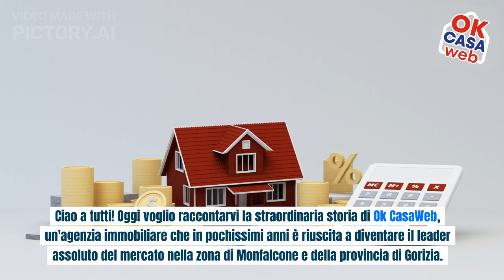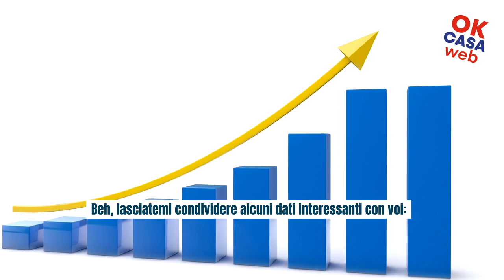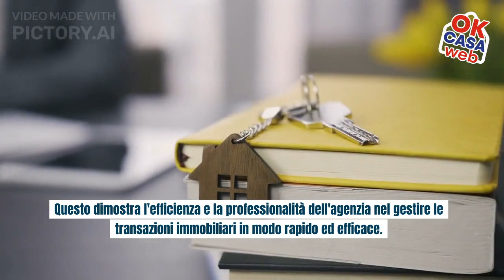okcasaweb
Okcasaweb Agenzia immobiliate